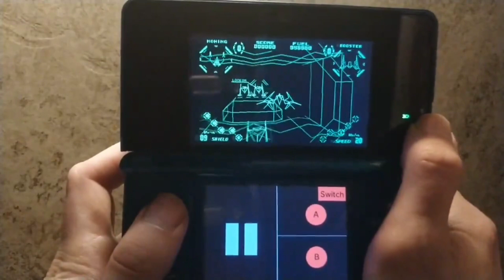3DS x Virtual Boy - Red Viper Virtual Boy Emulator!!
Yo Yo wassup dudes JohnoDaz(BringthePain) here, this is absolutely brilliant, a Virtual Boy Emulator for the 3DS from Red Viper, check out this Clip n see what you think much love guys!!